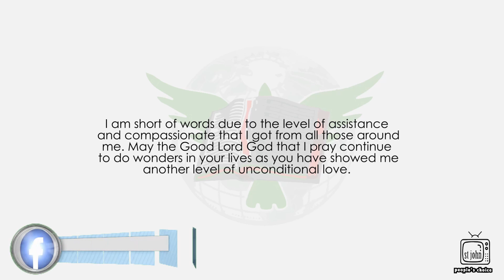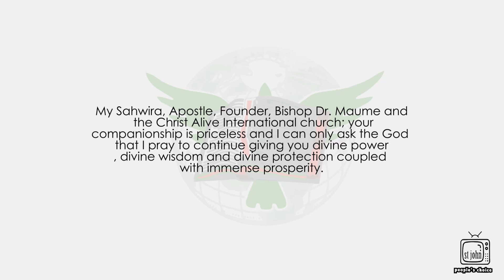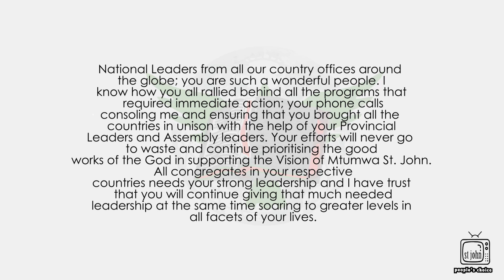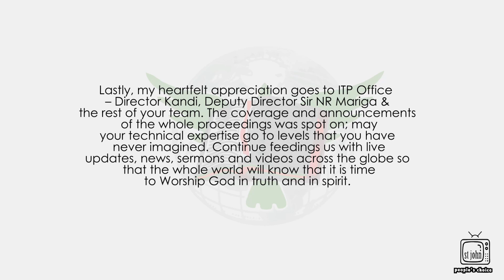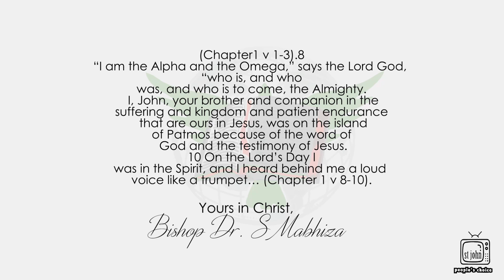A Special Thank You to a Special People from Bishop, Dr S Mabhiza